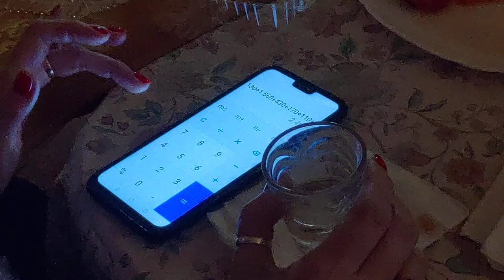У Юстыны Драгобрат 2022 Как нас обслуживали. Очень хорошее заведение и еда😋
Мы приехали в Драгобрат, покатавшись на лыжах и борде, решили поесть. Мы выбрали заведение У Юстына, и мы не пожалели!
Очень вкусная еда, порции просто гигантские, да и цены просто смешные. А какие добрые люди тут живут. Нам нужно многому поучиться у них.